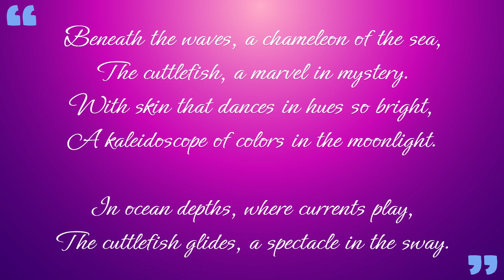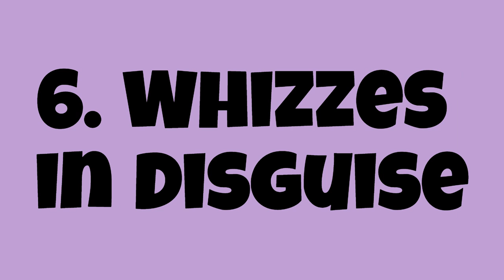The Awespiring Wonders of cuttlefish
Dive into the incredible world of cuttlefish! Watch as these masters of disguise show off their amazing camouflage skills, and be amazed by the genius behind their underwater intelligence

This video falls under the fair use doctrine of the Copyright Act of 1976, section 107, which allows for the limited use of copyrighted material without permission for purposes such as criticism, commentary, news reporting, teaching, scholarship, and research.

I do not claim any ownership of the photos and videos used in this video. My use of them is intended to enhance the educational content of this video and is not intended for commercial purposes.

If you are the copyright owner of any material used in this video and you believe that my use of it is not fair use, please contact me at  and I will remove the material from the video.

Asha Gunasekaran